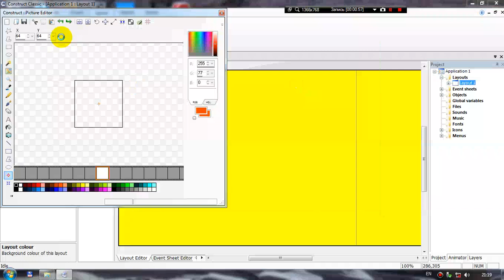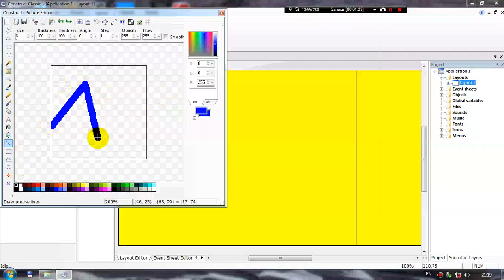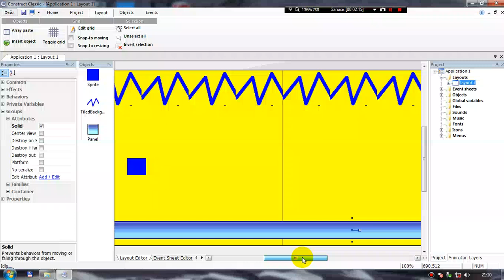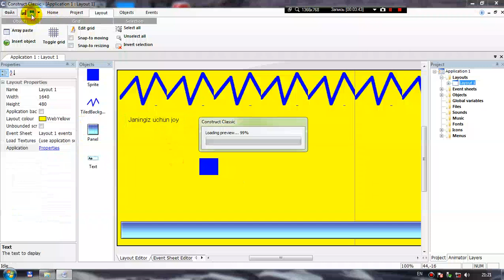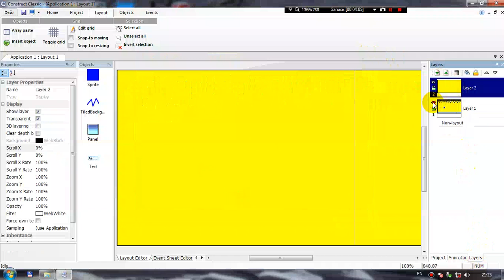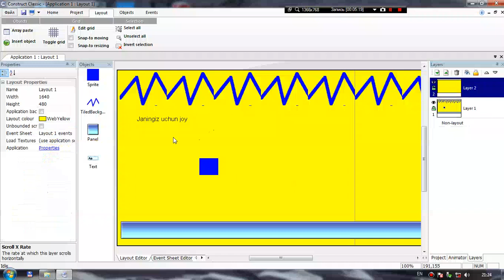Kompyuterga o'yinlar yaratish Global zona va qatlam tushunchasi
Kompyuterga o'yinlar yaratish ni xohlaysizmi. Unda biz sizga yordam beramiz.